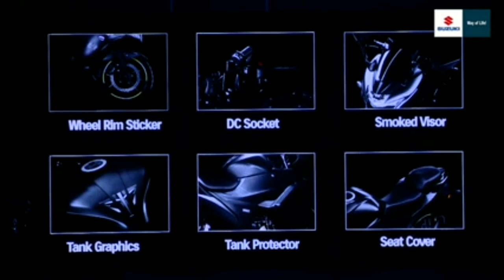GIXXER SF 250 LAUNCH || ADVEN TOURO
In this video i have done a funny voiceover of the recently uploaded SUZUKI GIXXER SF 250 by an Indian.